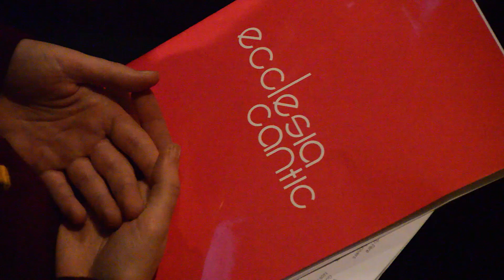Ecclesia Cantic 2017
Crédits : Pierre Krebs